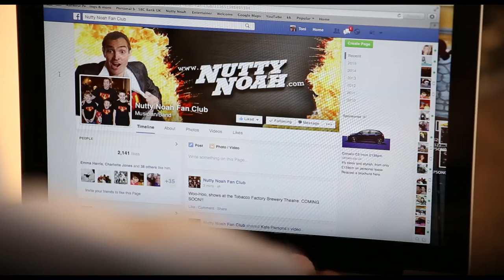Scooby Doo style Nutty Noah chase!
Chase sequence used as an intro to my Theatre show at the Brewery Theatre, 2015. Special thanks go to Mike Clarke (Magic Mike) and Noah Hurst! Filmed and edited by Amir Aal of Mortal Productions.